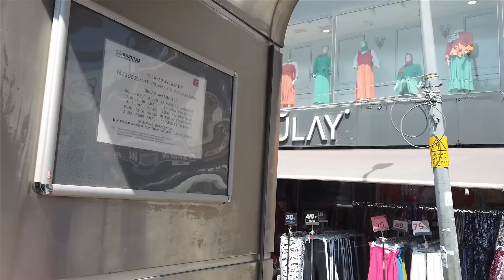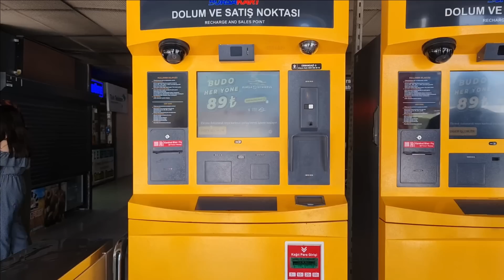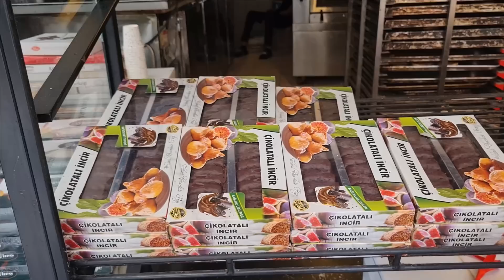ESTO NOS PASÓ POR ANDAR GRABANDO 🥴, PROBANDO CASTAÑAS DULCES, RECETA A LA TURCA,CELEBRACIÓN EN BURSA